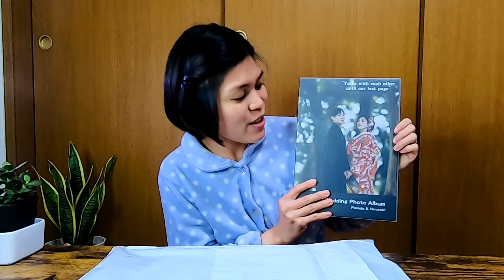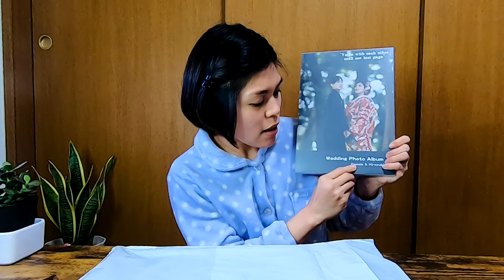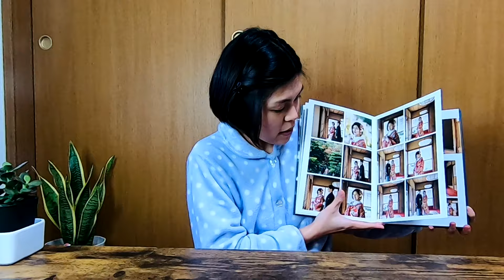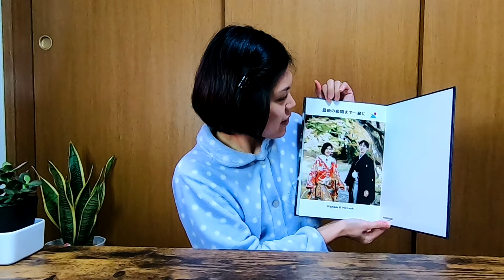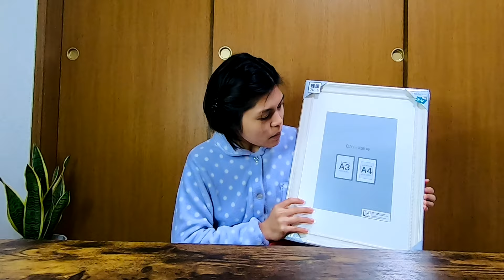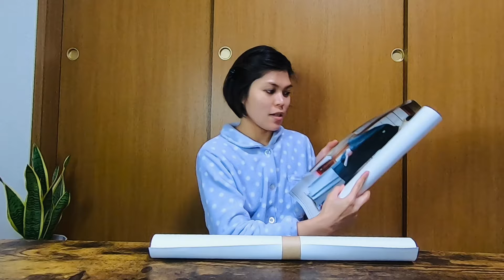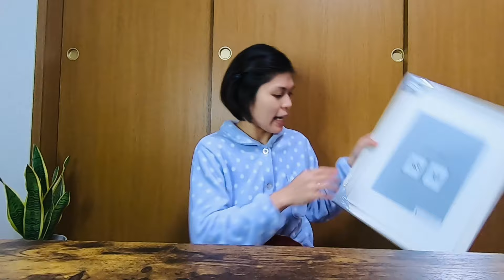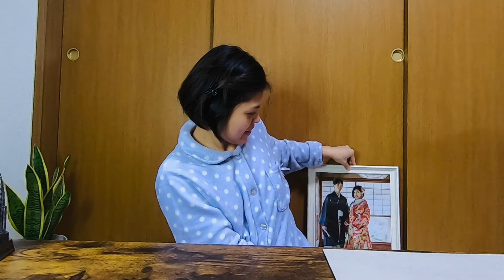Our DIY Wedding Photo Album & DIY Wedding Photo Frame🥰| Japanese Filipina Couple Wedding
Hello po mga Ka Frenny !
My name is Pamela, a Filipino License Caregiver living and working in Japan.
In this channel, aside from uploading about Japan Caregiver related videos, I am also gonna be sharing to you my life here in Japan with my husband, Hiroyuki.

I hope you'll have fun watching our adventures and life vlogs.